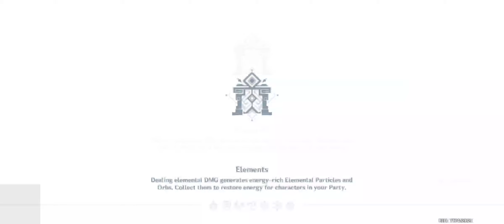fighting baal and losing 👍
baal is too powerful, i used my best characters and died🤚😬